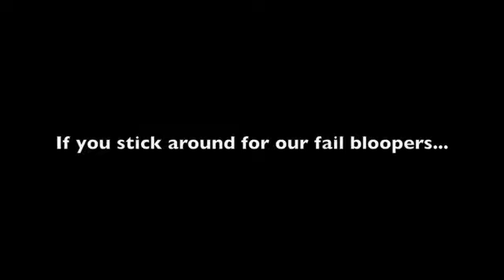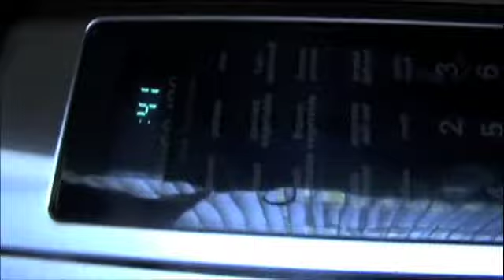Hepha VS Po Bloopers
the few Bloopers from our Hepha vs Poseidon Video.